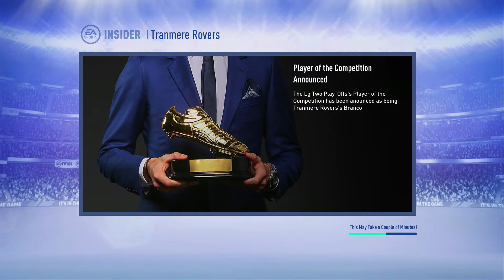BIG SIGNINGS FROM EVERYONE! - FIFA 19 ONLINE CAREER MODE #7 - FIFA 19 Race To The Premier League!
Hey guys! Really hope you enjoy this new series! Been working a lot on it so hope it's up to scratch haha! I really appreciate all of your support!